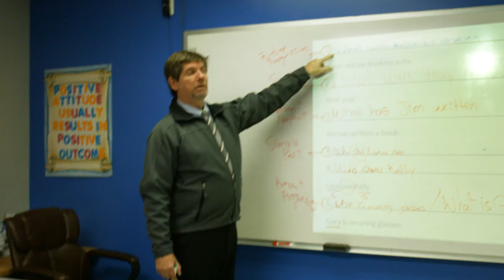Business & Vocational Schools in Gainesville GA, details at YellowPages.com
Interactive College of Technology-Gainesville
 Business & Vocational Schools
 2323 Browns Bridge Road, Gainesville,  GA, 30504